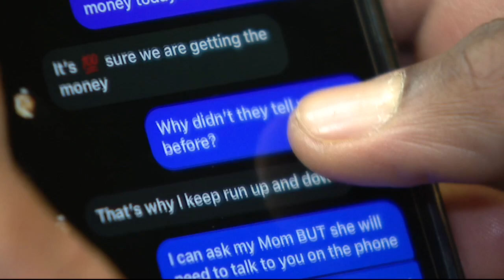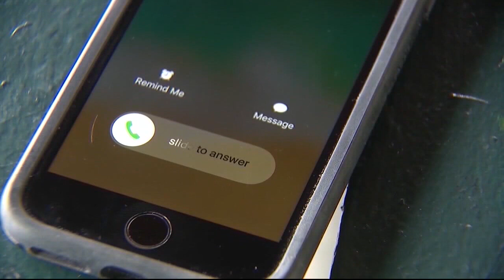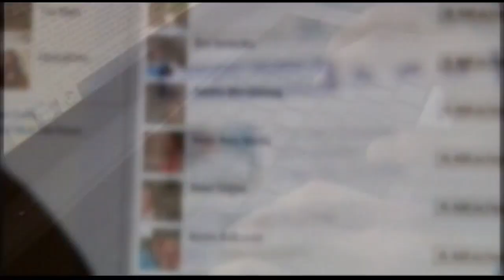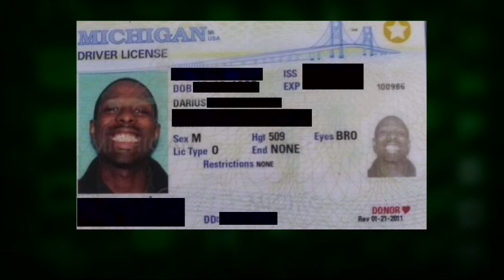Former TV reporter scammed out of thousands in crypto hack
So many of us are using social media direct messages as a primary form of communication. In order to make sure you're talking to an actual friend, go old school and give them a call - sooner than later.